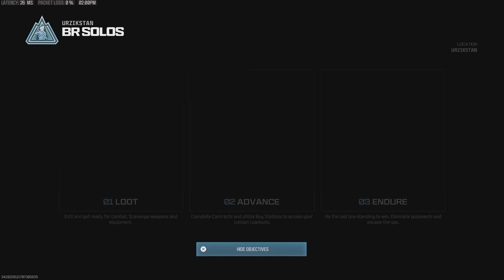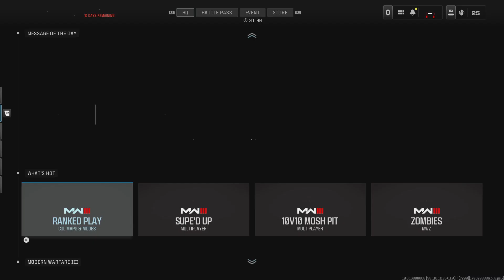Call of Duty: Back in the Gulag